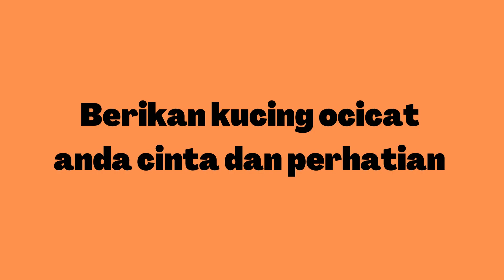Cara Perawatan Kucing Ocicat dengan Benar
Halo teman-teman! Di video ini, kita akan membahas tentang cara perawatan kucing Ocicat dengan benar. Jika Anda adalah pecinta kucing dan tertarik dengan ras yang menakjubkan ini, jangan lewatkan informasi berharga yang akan kami bagikan. Dalam video ini, kami akan membahas tentang makanan yang tepat untuk Ocicat, perawatan bulu yang diperlukan, pentingnya bermain dan berolahraga, kunjungan rutin ke dokter hewan, dan tentu saja, memberikan mereka cinta dan perhatian yang mereka butuhkan. Jadi, jika Anda ingin menjaga kucing Ocicat Anda sehat dan bahagia, video ini sangat cocok untuk Anda.